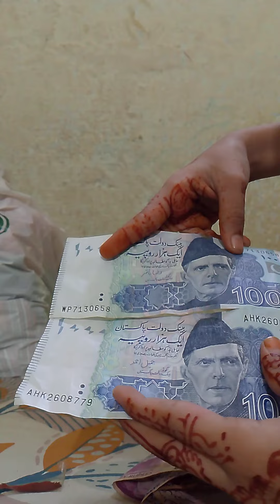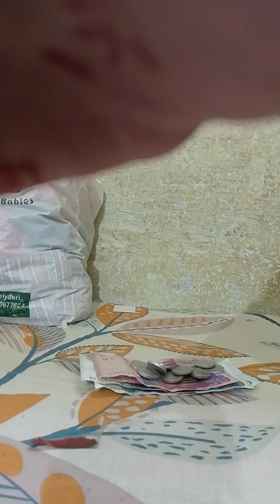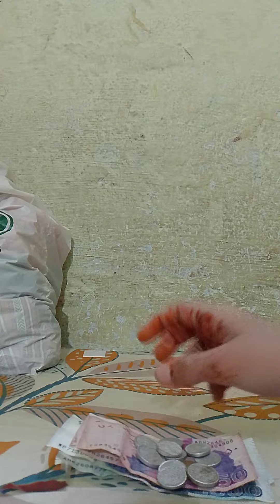Bachon ki chotiii chotiii khushyan@Bushras-lifestyle